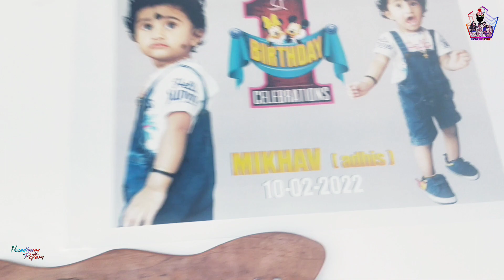ഫാമിലിക്കൊപ്പമുള്ള ആദിസിൻ്റെ 1ST BIRTHDAY MAIN VIDEO നാളെ വരുന്നതായിരിക്കും ..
FULL VIDEO നാളെ വരുന്നതായിരിക്കും ..